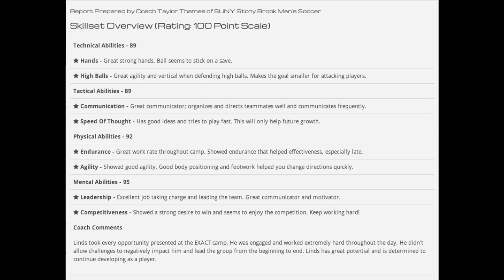Linds Cadwell Goalkeeper 2014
My name is Linds Cadwell and I plan on playing college soccer.  I go to Choate Rosemary Hall with a weighted GPA of a 3.85 (my GPA changed throughout the year while I was making the video, so my actual video will be posted here from here on out) now. I have no intended major at the moment.  I am 6 foot 4 and weigh 170ish (it's been a while since I have weighed in).  I will be captain next year.  My philosophy for goalkeeping is prevention instead of actually getting the shot, so I am an extremely strong communicator on the field.  I have no way of showing this easily in video though.  I'm missing footage of my two best games during the season though.  I am attempting to get the footage from the other coaches but they are not willing to give it to me (even though I'm just a student trying to get into college).